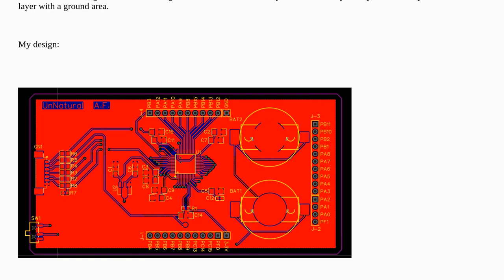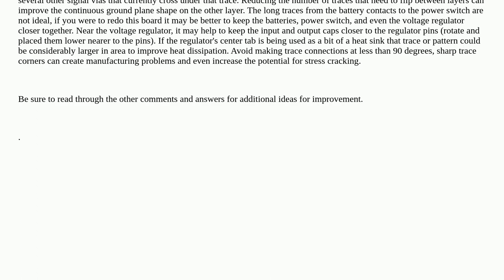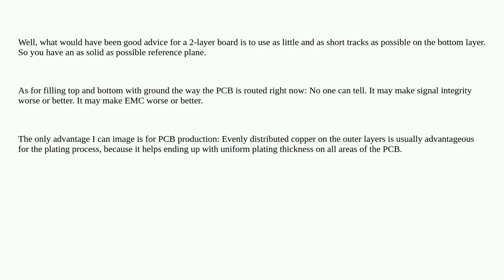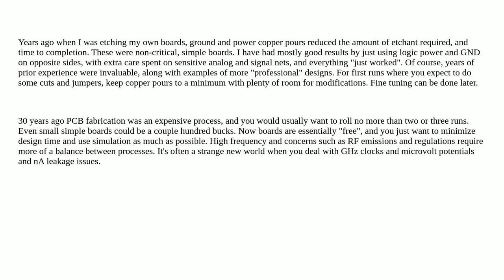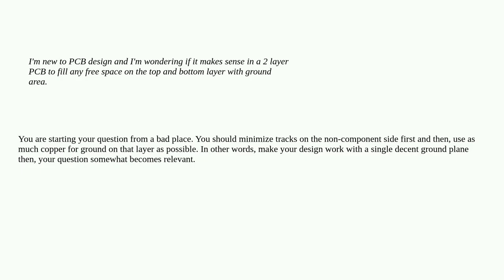Electronics: Should I fill free PCB space with ground?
Should I fill free PCB space with ground?

A special thanks goes out to the community

  pcb pcb-design ground-plane